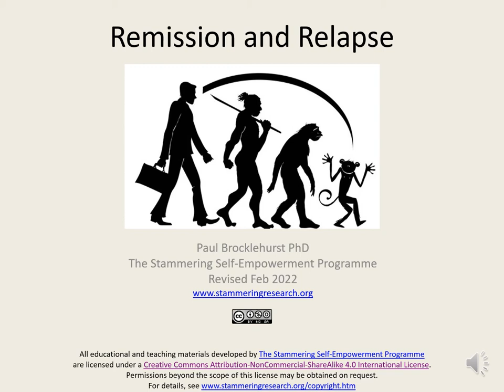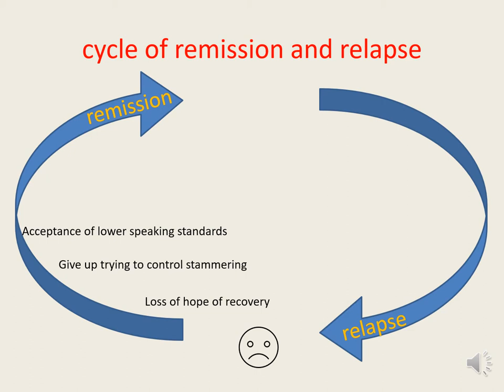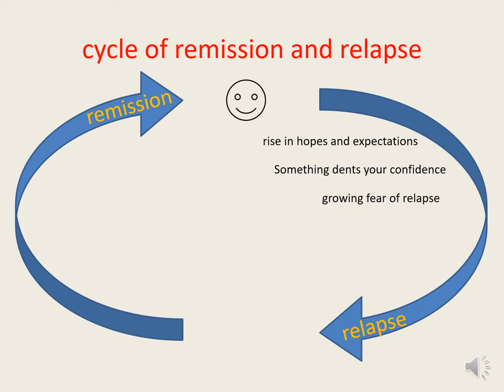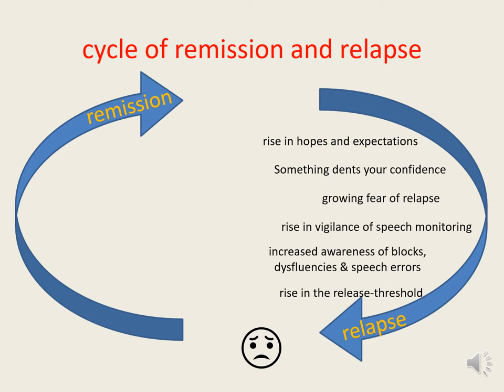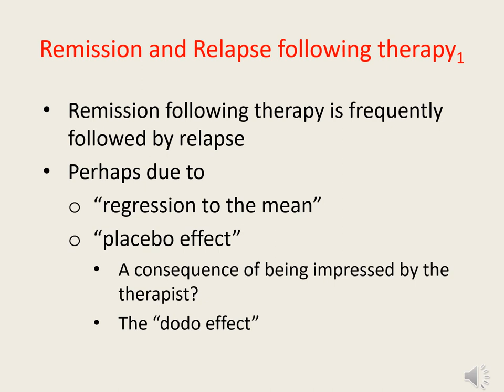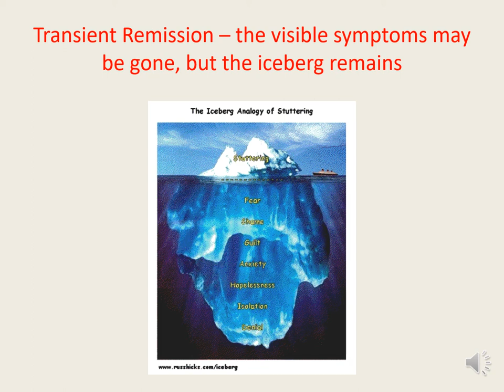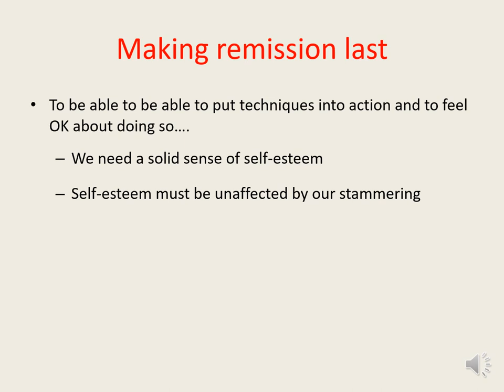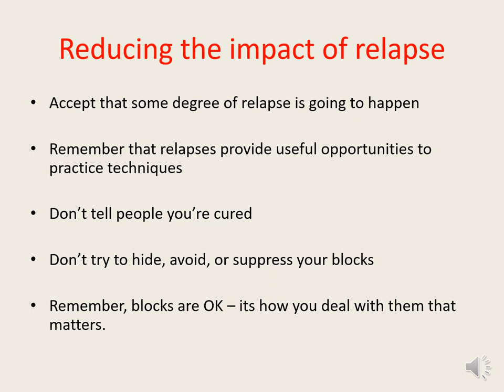Stammering Remission and Relapse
An intrinsic characteristic of stammering is that its severity fluctuates over time. These fluctuations occur in a cyclical manner, leading commonly to repeated experiences of remission and relapse.  Periods of remission may last for just a single day or they may last several months or years.
Many people who stammer experience several periods of remission throughout their lives. The intensity of which may be partial or (apparently) total.
Although many experiences of remission and relapse appear to occur quite spontaneously, without there being any obvious cause, remission followed by relapse is also common during therapy.
Because of this tendency, it is vital that people who stutter who are undergoing therapy (of any kind) should have a clear understanding of the nature of remission and relapse. It is only through understanding this phenomenon that one is able to be properly prepared to deal with it if and when it occurs.  We have prepared the following slideshow to provide you with this information.

This video forms part of the Stammering Self-Empowerment Programme's free online course.  Visit out website for full details...